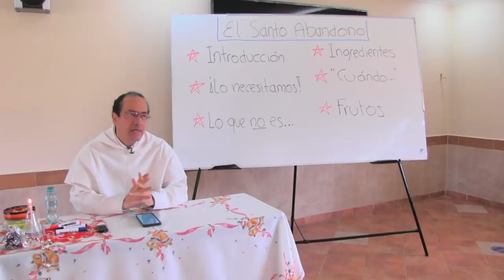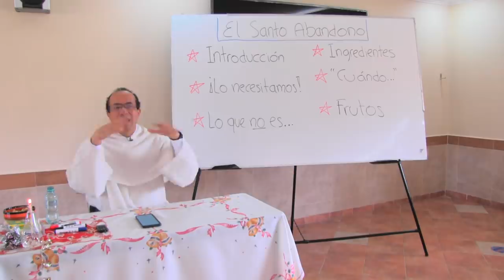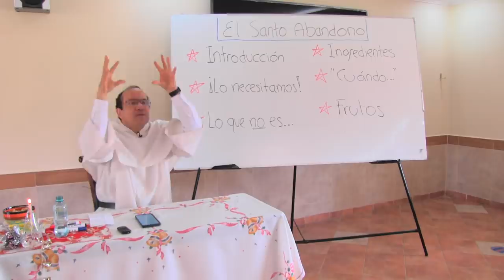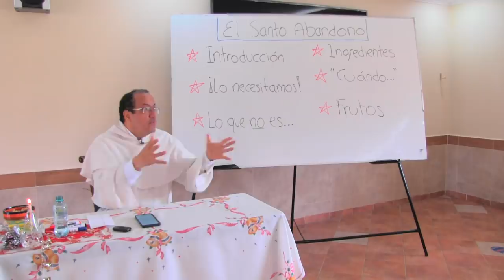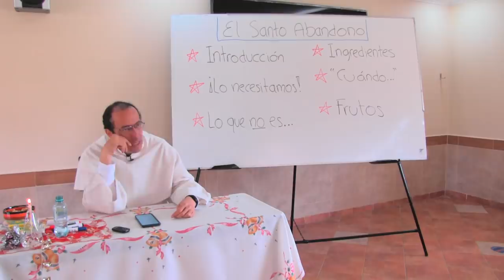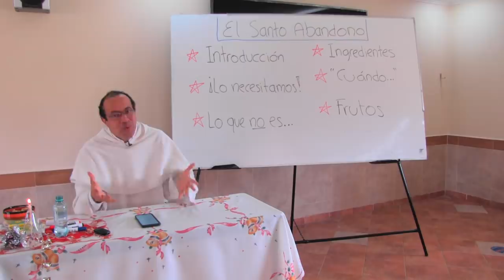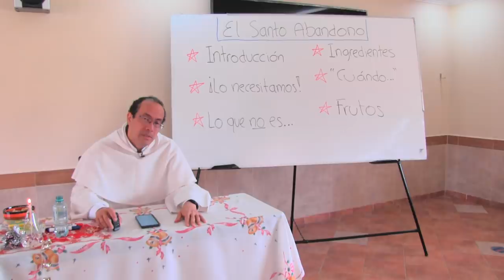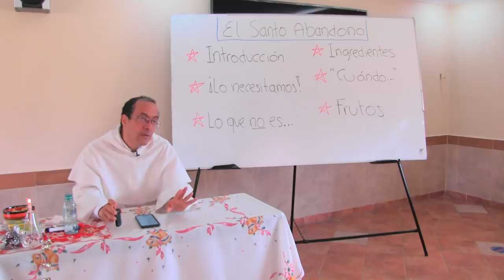El Santo Abandono: ¡conócelo, valóralo, vívelo!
INTRODUCCIÓN

- No es un tema obvio: Cristo habla de la confianza y la previsión.
- No es un tema fácil: pasamos, casi sin darnos cuenta, de la mediocridad al deseo de controlarlo todo.

NECESITAMOS EL SANTO ABANDONO
- Es algo necesario para la paz interior, para la superación de la ansiedad, para el cultivo de la esperanza, para la armonía en la vida comunitaria.
- Lo han practicado los Santos. En tiempos recientes, se destaca el ejemplo de Santa Teresa del Niño Jesús, Santa Faustina Kowalska (y el Señor de la Misericordia) y San Juan XXIII (la bondad ha hecho serena mi vida).

LO QUE NO ES
- No se trata de descuido, mediocridad, conformismo, comodidad.
- No es una actitud de rebeldía interior, como quien se sale del juego para no tener responsabilidad, o quizás para ver "qué van a hacer sin mí"

INGREDIENTES FUNDAMENTALES
- De cara a Dios:
+ Experiencia de su amor
+ Memoria de sus obras
+ Gratitud por su generosidad y abundancia
+ Alabanza de su fidelidad y su misericordia
+ Confianza en su Providencia
- De cara  a uno mismo:
+ Conciencia de los propios pecados y límites
+ Humildad y sabiduría
+ Actitud responsable
+ Cultivo de los propios talentos
+ Oración asidua

CUÁNDO ES MÁS NECESARIO
- Cuando hay que tomar decisiones
- En las reuniones de discernimiento comunitario (como actitud personal)
- En situaciones inesperadas, contradictorias, dolorosas, frustrantes.
- A la hora de nuestra muerte.

FRUTOS
- Son los propios del Espíritu Santo, especialmente:
+ Paz
+ Alegría (sentido del humor)
+ Longanimidad
+ Generosidad
- A mediano y largo plazo
+ Permite un discernimiento más acertado
+ Prepara para misiones más audaces y fecundas
+ Acrecienta el sentido de Iglesia
+ Abre los ojos a las necesidades del prójimo